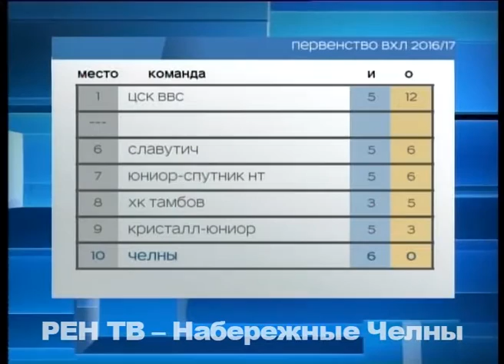ХК "Челны" дважды уступил барнаульскому "Алтаю" на своём первом выезде в рамках ВХЛ.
Челнинские хоккеисты провели первые выездные игры в Высшей хоккейной лиге. Дебют состоялся в Барнауле, где сегодня прошёл уже второй матч с местным «Алтаем». Первый закончился победой хозяев со счетом 4:2.